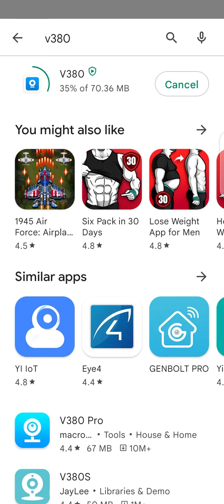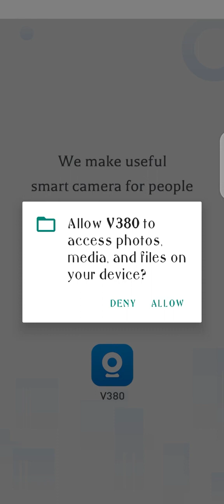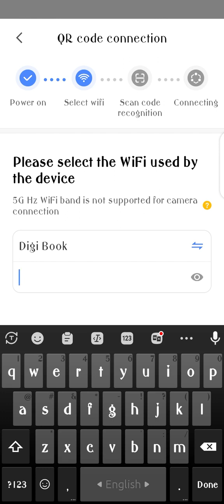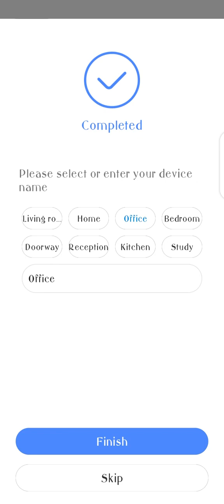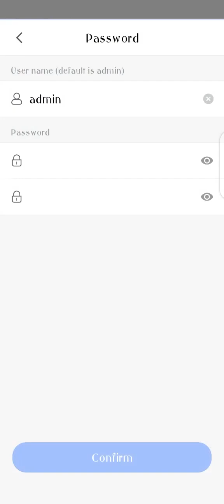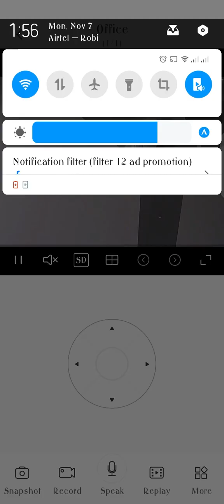IP Bulb Camera WIFI Setup